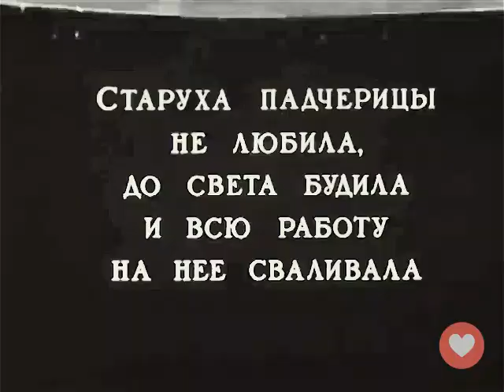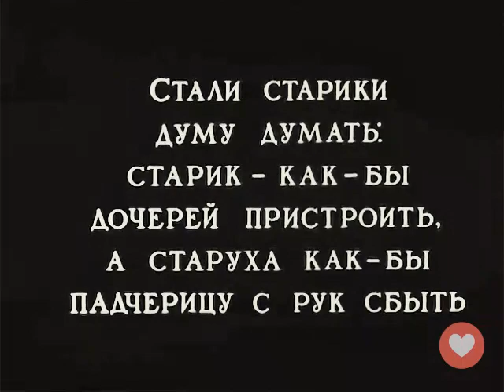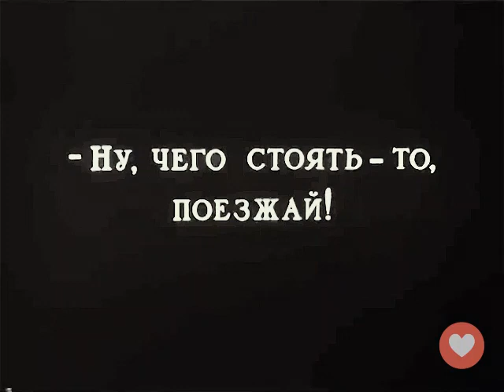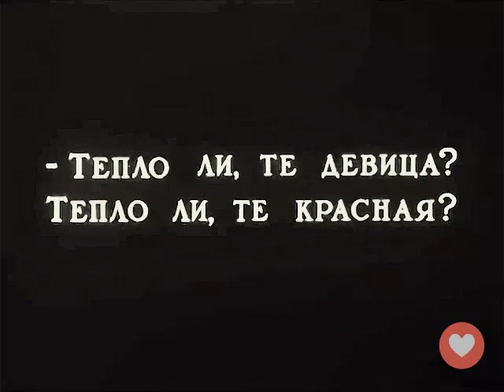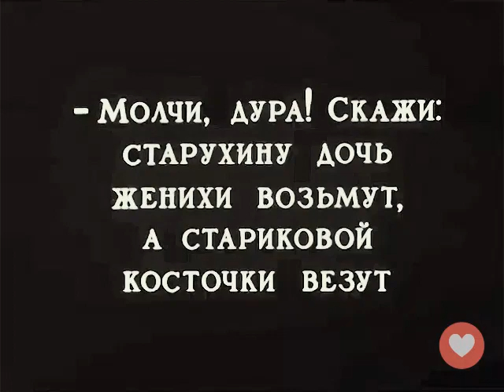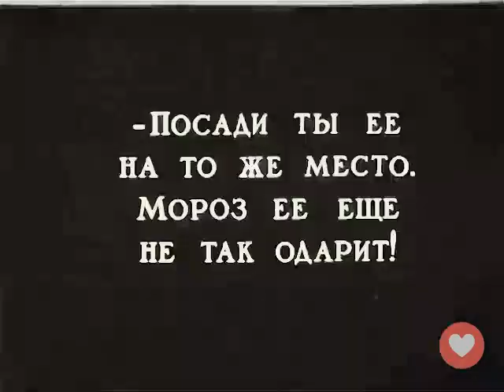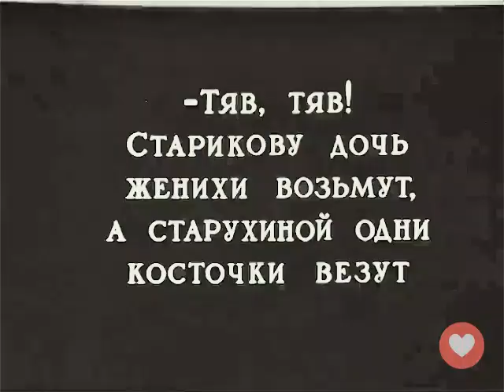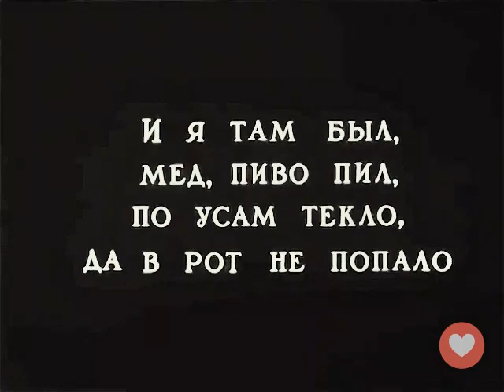МОРОЗКО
С Новым Старым Новым годом • Невероятный психоделический фильм «Морозко» • 1924 год